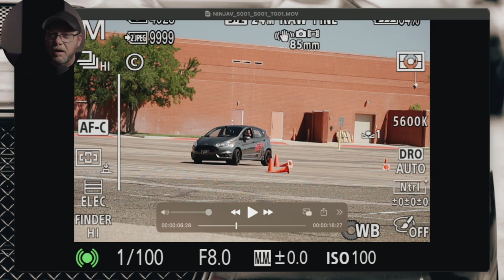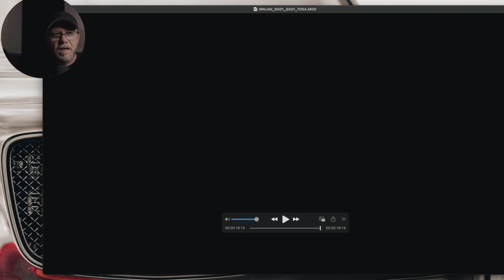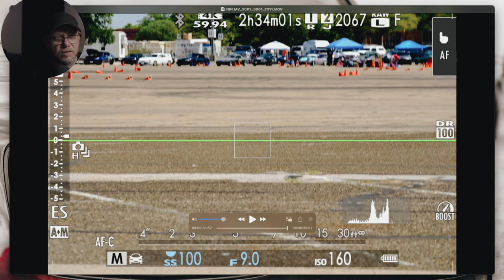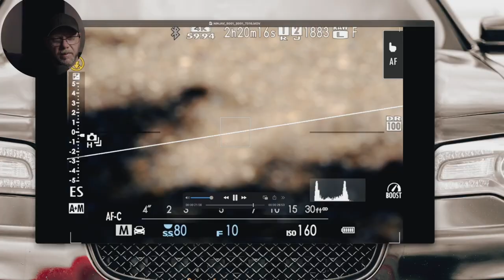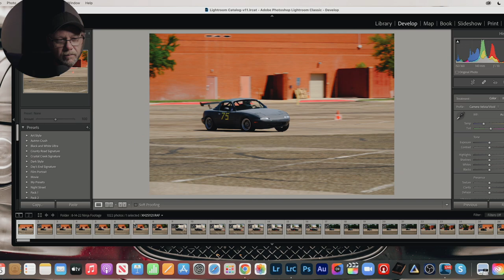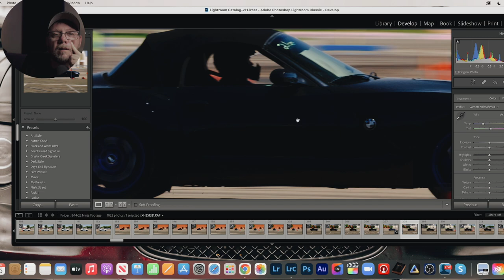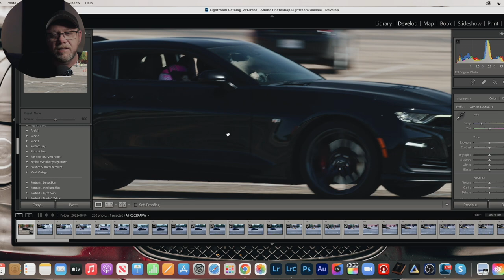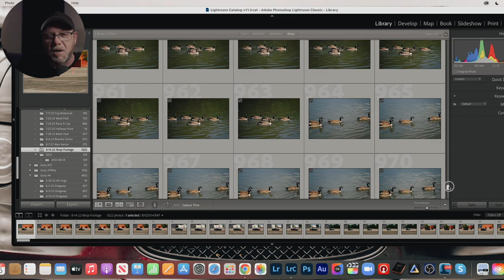FUJI X-H2s vs Sony A9 Tracking AF + Photos!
Made use of the Ninja V while I had it and found more fast cars to photograph. Took the A9 out as well to see how the tracking AF compared to the Fuji X-H2s. I forgot to mention it in the video, but with the A9 I had to shoot using the Ninja V monitor. While plugged into the recorder, the A9 lost it's EVF and rear screen. I do not shoot like that so I was not on my game with focusing. However, I submit the X-H2s is better at tracking AF due to the subject detection that seems to learn as you go.